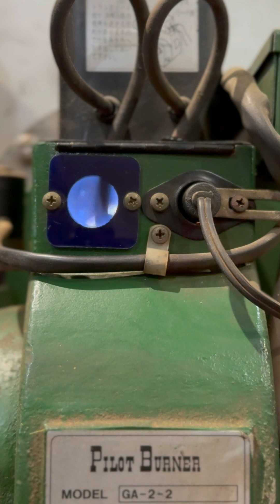「茶工場の音」asmr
茶工場で日夜流れる機械音や、
ユニークな機械の動きをメインに構成しました。

工程が進むにつれ変化する
茶葉の形にもぜひ注目ください。

"The Sounds of a Tea Factory"

A collection of the unique sounds of a tea factory, including machines and their unique movements.

Notice how the shape of the tea leaves change as the process progresses.